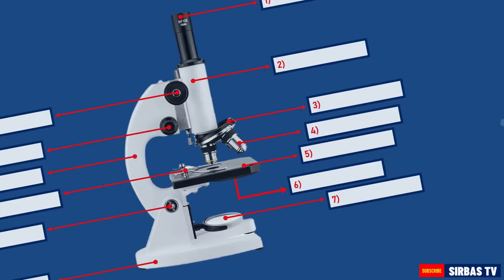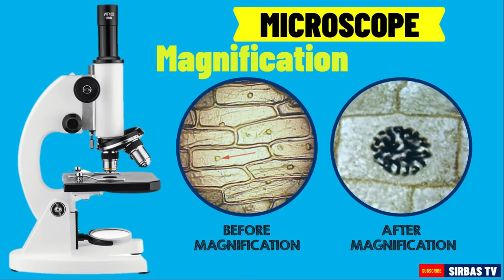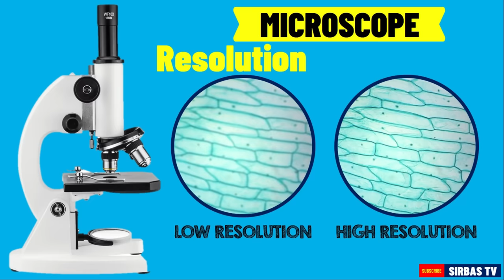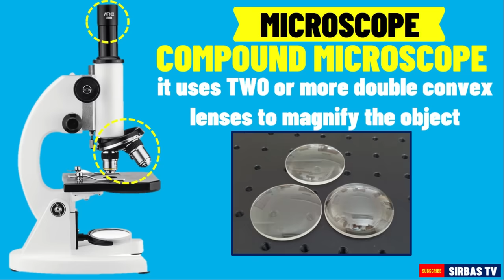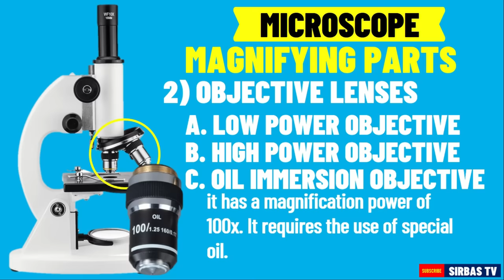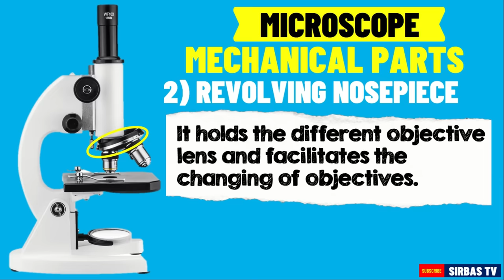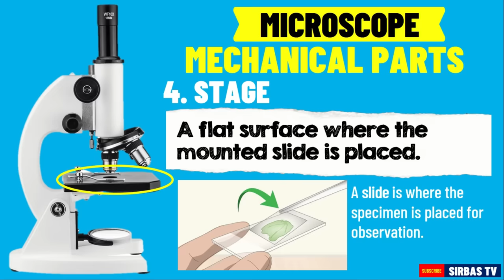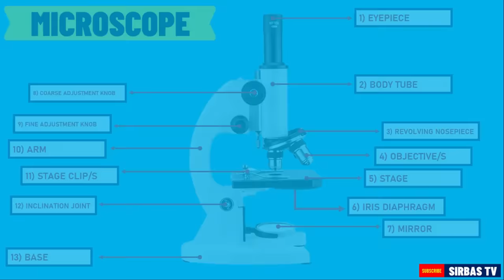MICROSCOPE PARTS AND FUNCTIONS | SCIENCE 7 QUARTER 2 MODULE 1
MICROSCOPE PARTS AND FUNCTIONS
DEPED MELCS: Identify parts of the microscope and their functions
SCIENCE 7 Quarter 2 Module 1 Parts and Functions of the Microscope
PARTS AND FUNCTIONS OF A MICROSCOPE
MICROSCOPE GRADE 7 SCIENCE
MICROSCOPE GRADE 7 SCIENCE TAGALOG
Science 7 Quarter 2 Week 1
PARTS OF LIGHT MICROSCOPE AND THEIR FUNCTION
Science 7 Second Quarter – Module 1A Parts and Function of the Microscope
Science 7 Second Quarter-Module 1B USING THE COMPOUND MICROSCOPE
Focus specimens using the compound microscope
Grade 7 Science Lessons
DepEd TV Grade 7 Science

-Sir Bas